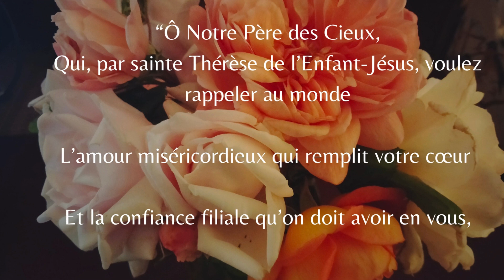Prière à Sainte Thérèse de Lisieux pour une pluie de roses et de grâces